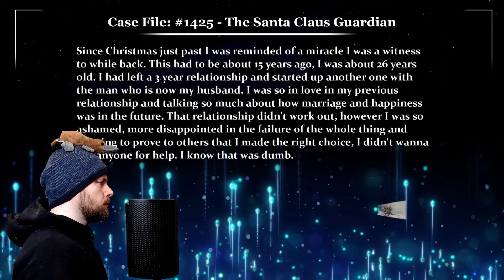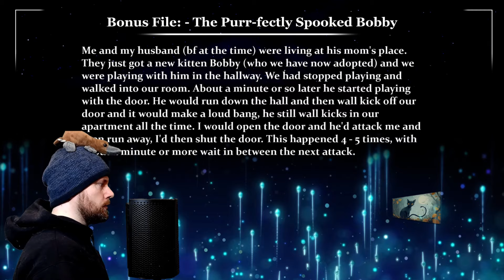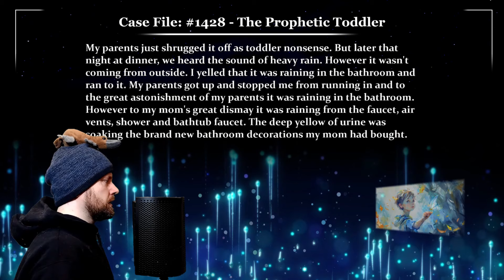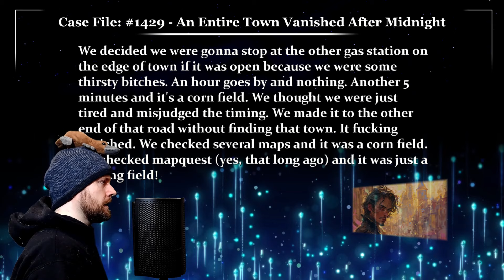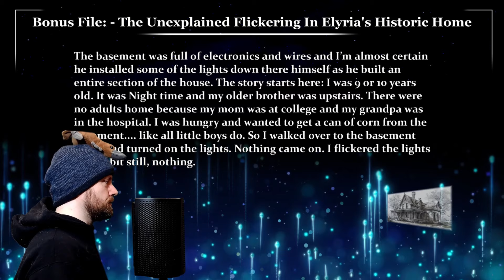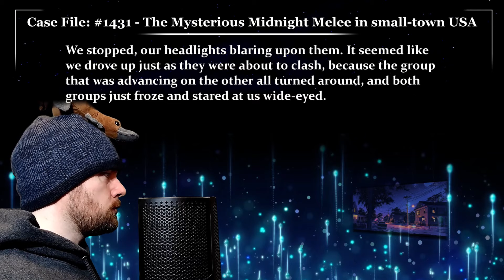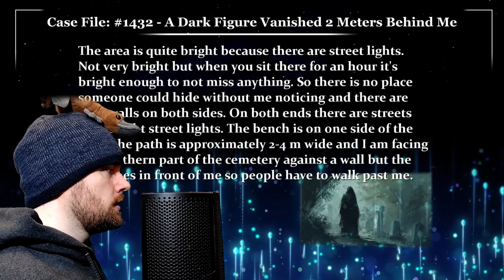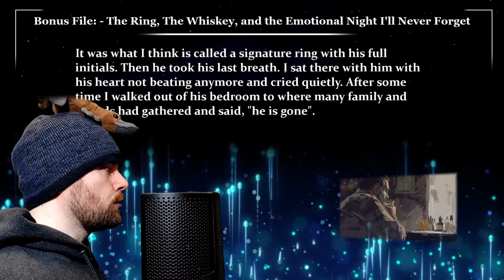13 Glitch in the Matrix Stories from the Depths of the Multiverse | January 15th, 2024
00:00 - Case File 1425 "The Santa Claus Guardian"
03:02 - Case File 1426 "An Engineer's Journey into the Unseen During Meditation"
04:26 - Bonus File "The Purr-fectly Spooked Bobby "
06:12 - Case File 1427 "Vash's Cryptic Adventure that will Blow your Mind"
07:46 - Case File 1428 "The Prophetic Toddler"
09:27 - Case File "My Spine-Chilling Encounter in Jack the Ripper's Square"
11:49 - Case File 1429 "An Entire Town Vanished After Midnight"
13:48 - Case File 1430 "The Silence that Speaks Volumes"
15:15 - Bonus File "The Unexplained Flickering in Elyria's Historic Home"
17:40 - Case File 1431 "The Mysterious Midnight Melee in small-town USA"
22:07 - Bonus File "The Mysterious Woman Who Rescued My Diabetic Mom"
23:42 - Case File 1432 "A Dark Figure Vanished 2 Meters Behind Me"
27:37 - Bonus File "The Ring, The Whiskey, and the Emotional Night I'll Never Forget"
29:33 - Case Notes 1425 “The Santa Claus Guardian”
30:42 - Case Notes 1426 “An Engineer's Journey into the Unseen During Meditation”
31:33 - Case Notes “The Purr-fectly Spooked Bobby ”
31:54 - Quote of the Day
32:45 - Case Notes 1427 “Vash's Cryptic Adventure that will Blow your Mind”
33:27 - Case Notes 1428 “The Prophetic Toddler”
33:56 - Case Notes “My Spine-Chilling Encounter in Jack the Ripper's Square”
34:35 - Quote of the Day
35:48 - Case Notes 1429 “An Entire Town Vanished After Midnight”
36:50 - Case Notes 1430 “The Silence that Speaks Volumes”
37:13 - Case Notes  “The Unexplained Flickering in Elyria's Historic Home”
37:50 - Quote of the Day
39:30 - Case Notes 1431 “The Mysterious Midnight Melee in small-town USA”
40:32 - Case Notes “The Mysterious Woman Who Rescued My Diabetic Mom”
41:22 - Quote of the Day
42:10 - Case Notes 1432 “A Dark Figure Vanished 2 Meters Behind Me”
42:42 - Case Notes “The Ring, The Whiskey, and the Emotional Night I'll Never Forget”
43:27 - Quote of the Day